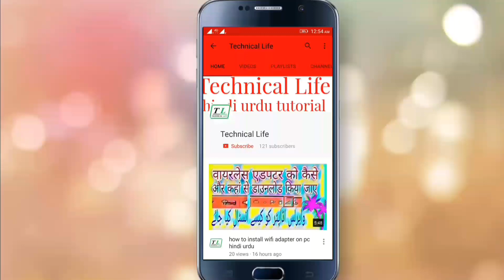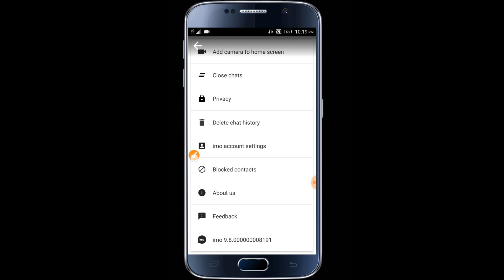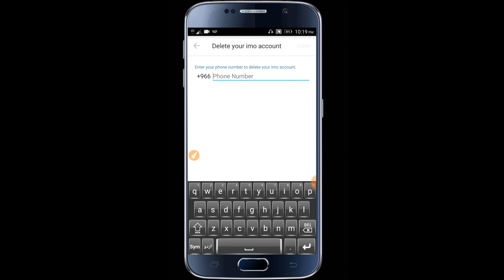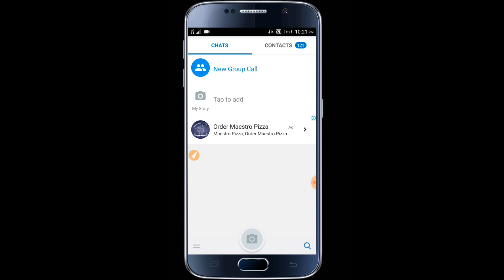How to change imo phone number/name/profile photo without uninstall app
You can change your imo number within 2 minut in any Android phone

And it's best way .you can use this apk editor apps in any Android device

All phone working